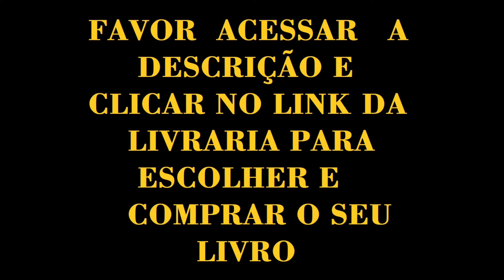Arando a terra à moda antiga com várias boiadas carreira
Este canal foi criado para divulgar a cultura do sertanejo: festas de carros de boi, moda de viola, música sertaneja, cavalgadas, natureza, causos e muitas outras coisas da mais... Sou Sertanejo, sim senhor!

🔥 Para comprar os meus livros, basta clicar no link da livraria abaixo: ❗ ❗ (Oferta Encerrando*) 👇👇

Neste canal você encontrará vídeos sobre a cultura do sertanejo, festa de carro de boi, conversa com carreiros, desfile de festival de carro de boi, carro de boi, carreiro, Rogério Corrêa, causos, carros de boi, carros de bois, boi carreiro, fabricação de carro de boi, point do sucesso, mutirão de carro de boi, carreiros de fé e tradição, Arando a terra à moda antiga com várias boiadas carreira, carreiros de tutano, carreiro por paixão, carreteada de carro de boi, causos da roça, vida do sertanejo, arar a terra com bois, carreiro, carreiro de fé e tradição, aração de terra com bois carreiros e muito mais...